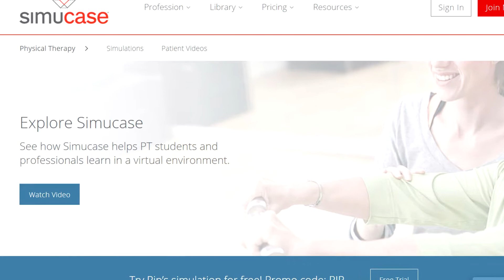Simucase for PT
Simucase for PT.  Creating Connections and Inspiring Confidence. Use of Simulation in the Physical Therapy education field for PT and PTA.